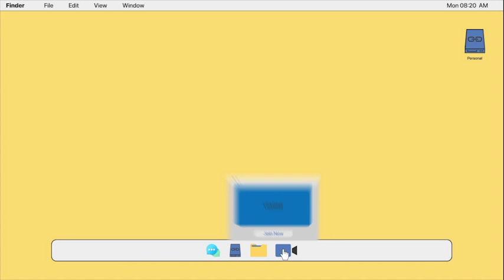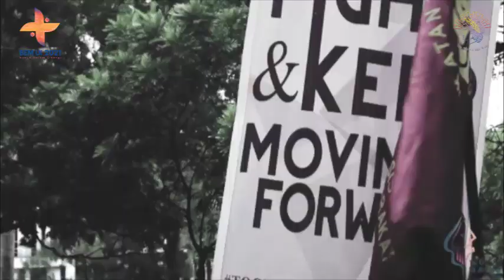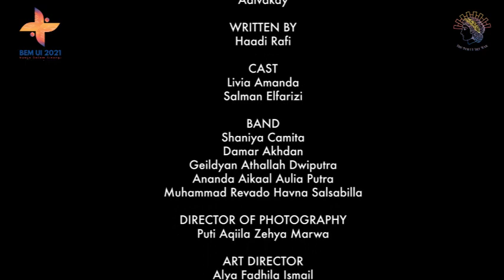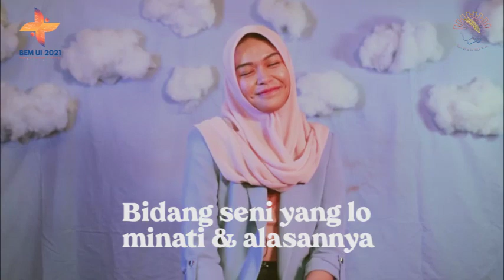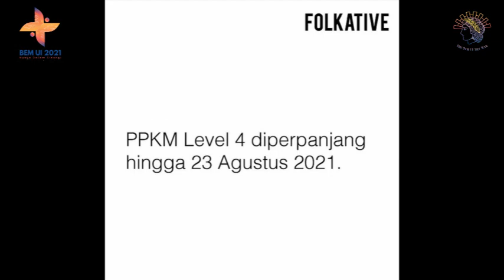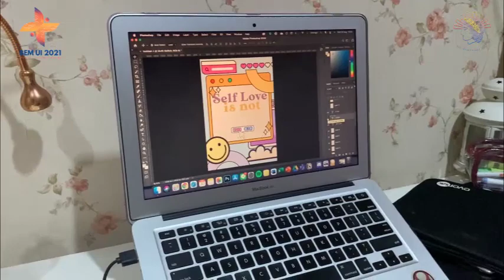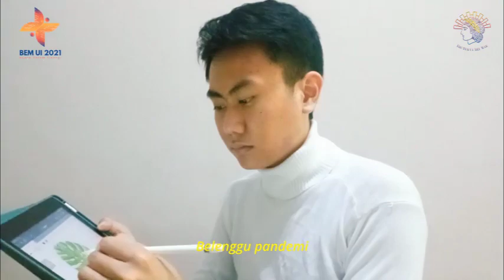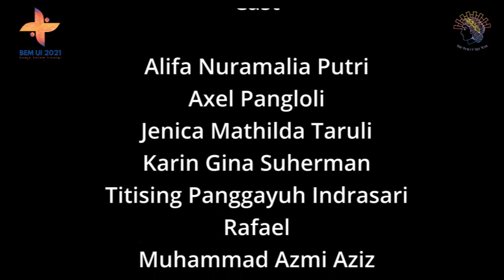Grand Opening The 9th UI Art War 2021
Salam Seniman Muda!

Akhirnya setelah penantian panjang, pertarungan seni di medan perang The 9th UI Art War resmi dimulai! Ayo, beri dukungan yang semarak untuk fakultas mu yang berjuang di The 9th UI Art War. Jangan lupa untuk menjunjung sportivitas dan kejujuran di dalam pertarungan seni ini.

ramaikan acara Grand Opening of 9th UI Art War dan selamat berkompetisi, seniman muda!

Pantau terus linimasa kamu untuk info selengkapnya.

Narahubung: Marsyaa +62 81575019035 || Line: Marsyaaramadhani21

The 9th UI Art War